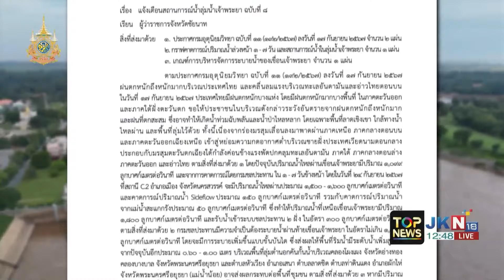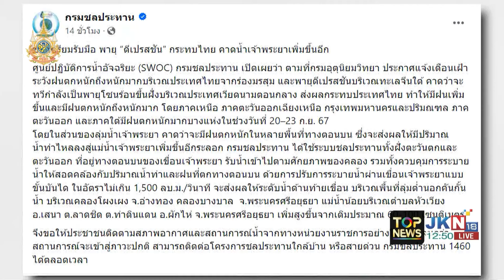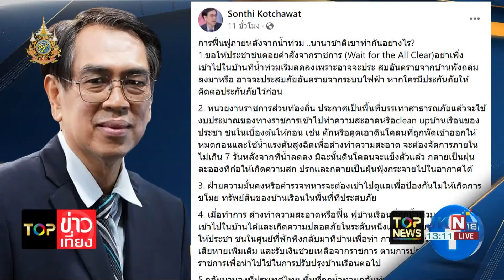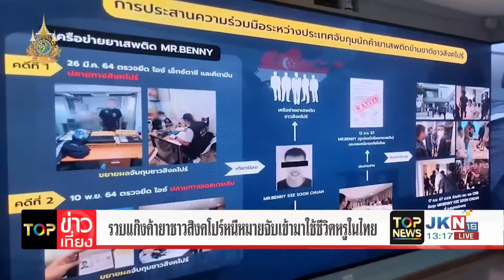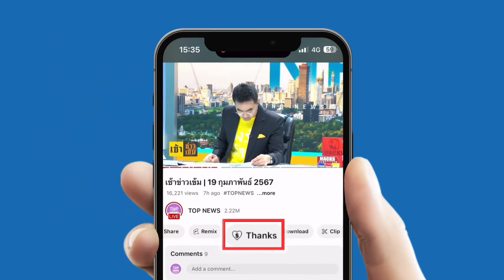เตือน 11 จังหวัดรวมกทม. รับมือสถานการณ์น้ำลุ่มเจ้าพระยา | TOP ข่าวเที่ยง | ช่วง 2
ข่าวเด่น TOP ข่าวเที่ยง | 18 ก.ย. 67 | ช่วง 2

- เตือน 11 จังหวัดรวมกทม. รับมือสถานการณ์น้ำลุ่มเจ้าพระยา
- ทบ.ยังปูพรมช่วยน้ำท่วมหนองคาย-เชียงราย
- ธ.ออมสิน มอบชุดอุปกรณ์ทำความสะอาด เพื่อช่วยเหลือและฟื้นฟูผู้ประสบอุทกภัย
- PEA ส่งความห่วงใยและกำลังใจมอบถุงยังชีพให้กับผู้ประสบภัยน้ำท่วม ในพื้นที่ภาคเหนือ
- "ภูมิธรรม" กำชับ มท.เร่งจ่ายเยียวยาน้ำท่วมก้อนแรก 3 พันล้านบาท
- "ภูมิธรรม" ถกศปช.ตั้งศูนย์ "วันสต็อปเซอร์วิส" แก้น้ำท่วมรวดเร็ว
- "ธีรรัตน์" ยันแจ้งเตือนน้ำท่วมพะเยาแล้ว แต่น้ำมาเร็วขนของไม่ทัน
- รวบแก๊งค้ายาชาวสิงคโปร์หนีหมายจับเข้ามาใช้ชีวิตหรูในไทย